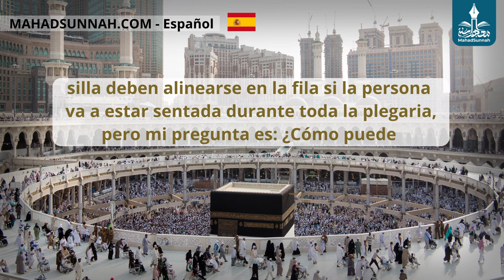Reglas Y Asuntos Relacionados Con La Plegaria Realizada En Una Silla أحكام ومسائل في الصلاة على ال